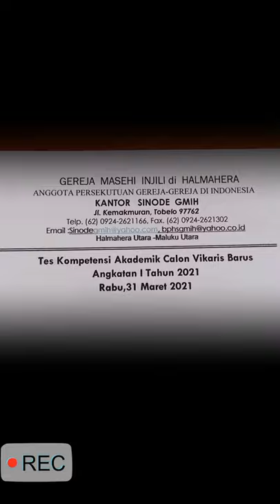Calon vikaris GMIH Angkatan I jalani Tes | Full Video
Π∆Π•√©®
Tes seleksi calon vikaris GMIH Angkatan I 2021, Rabu, 31 Maret 2021.